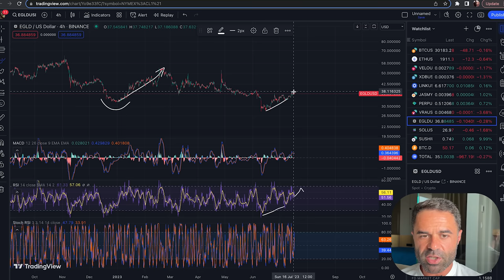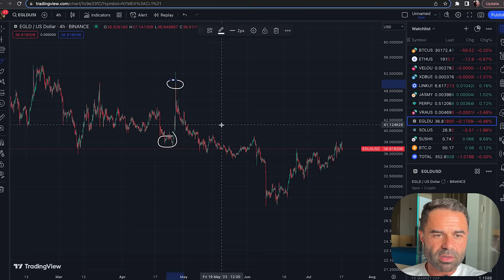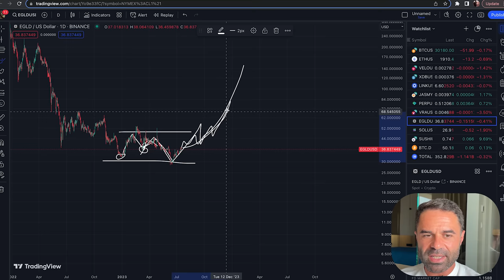1.000$ pe săptămână din trading (pentru începători)